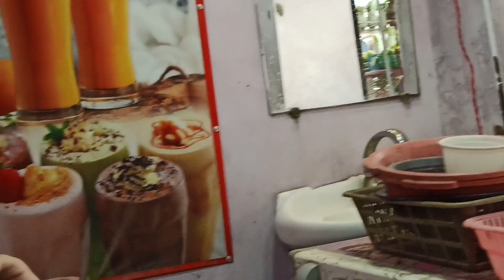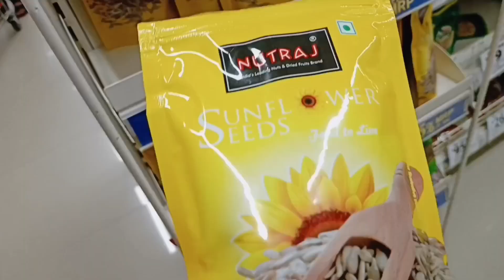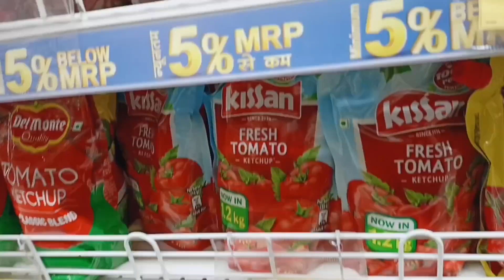Aaj zohan ne ki vlogging 😄😄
Aaj Banaya Ande ka halwa  Recipe ☺️